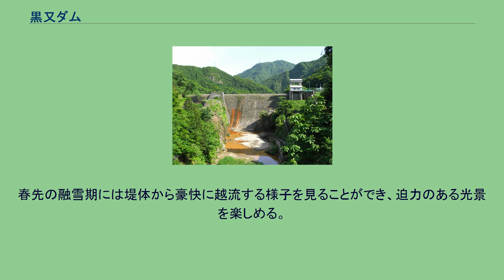黒又ダム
黒又ダム（くろまたダム）は、新潟県魚沼市、信濃川水系黒又川に建設されたダム。
高さ24.5メートルの重力式コンクリートダムで、東北電力が管理を行う水力発電専用ダムである。
信濃川水系で最も古い大正時代に建設された古いダムで、破間川（あぶるまがわ）との合流点付近に建設され、1926年（大正15年）に完成した。
日本発送電による管理を経て、1951年（昭和26年）より東北電力に管理が移管され現在に至る。
その後、魚野川流域は電源開発が発電用水利権を保有したため、魚野川流域では藪神ダムと共に数少ない東北電力の水力発電所でもある。
黒又ダムでは、堆砂が非常に進行している。
2002年（平成14年）11月18日に朝日新聞が報道した「44ダムで堆砂50%以上」という記事中で、黒又ダムは千頭（せんず）ダム（寸又川・静岡県）や泰阜（やすおか）ダム（天竜川・長野県）などと特に堆砂が進行したダムとして報道された。
この時の堆砂率は89.3%である。
実際貯水池は堆砂で中州が出来ており、中州には樹木が生えている状態である。
堆砂容量の9割近くが砂に埋もれている状態にあるが、有効貯水容量は残存しており、取水が可能であるため発電には現在のところ支障がない。
ただし堆砂率が100%を超えると、発電にも支障がでる可能性がある。
黒又ダムは上流に位置する黒又川第一ダムと同じ行程で行くことが可能で、道の途中で目にすることになる。
堤体は当時の重力ダムで多く使用されていた玉石張りである。
土木技術的に貴重な施設であることから、土木学会の日本の近代土木遺産～現存する重要な土木構造物2000選に指定されている。
春先の融雪期には堤体から豪快に越流する様子を見ることができ、迫力のある光景を楽しめる。
国道252号からも望むことができる。